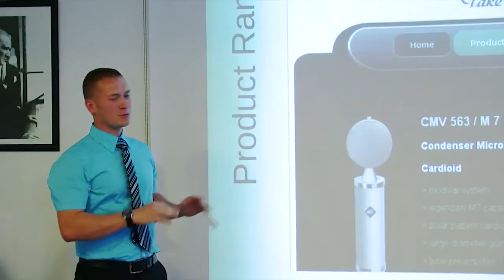Microtech Gefell Mikrofonlama Semineri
Microtech Geffel'in Georg Neumann tarafından kuruluşundan, günümüze kadar olan gelişimi ile sunduğu teknoloji ve ürün yelpazesi hakkında bilgi edinildi ve yaygın  olarak kullanılan mikrofon teknikleri uygulamalı olarak incelendi.